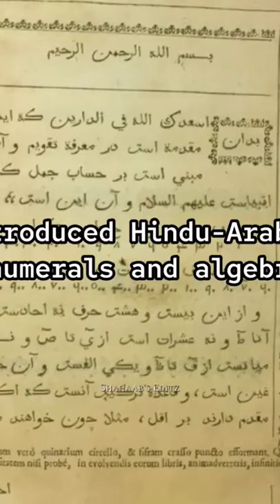The islamic golden age